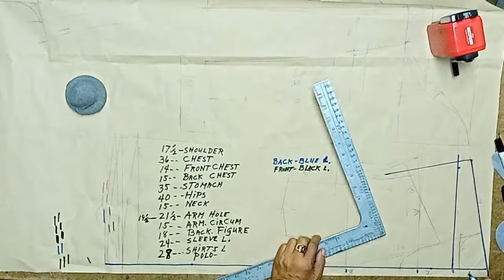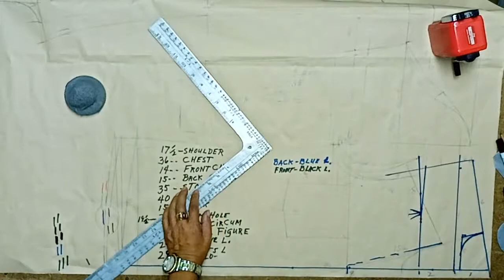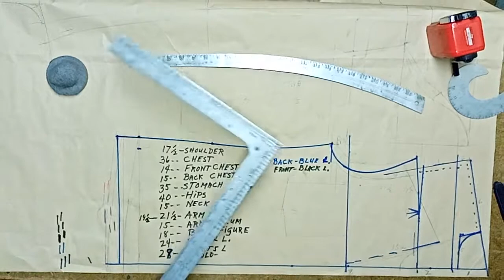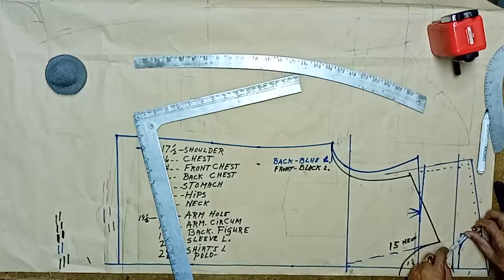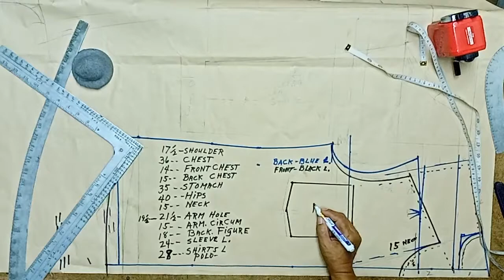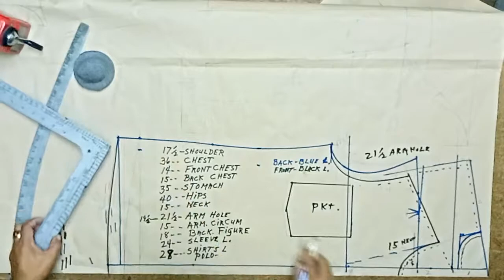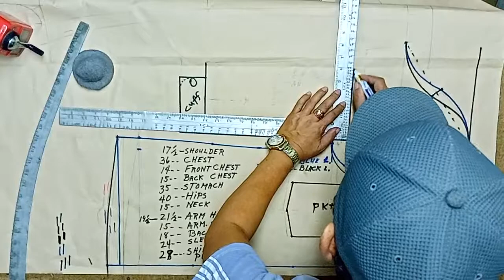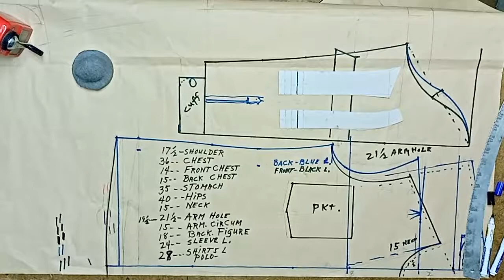04 Polo Pattern by Armando Abejo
Pattern for polo

Note: Correction on what I said that 16 in chest, it should be 18 half of 36.